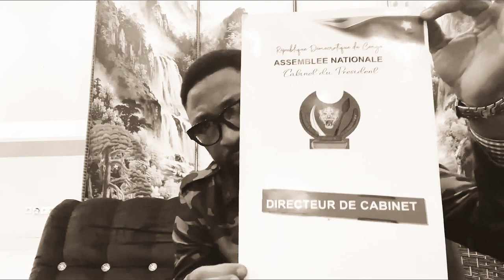FÉLIX WAZEKWA vs TRÉSOR NKONGOLO EYE MABE + UNE JEEP PONA DAVINA GOLA CADEAU YA BA WARRIOR ?